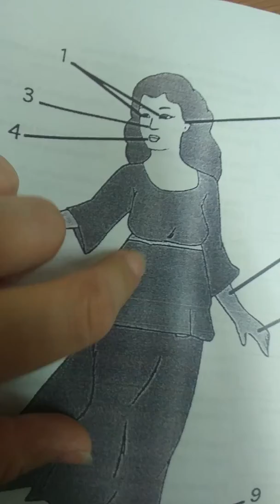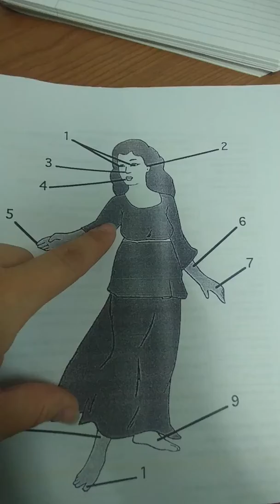cilá·kt k'ó·mayca/k'ó·maynin'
Describing basic body aches/illnesses titooqatimtki in NezPerce